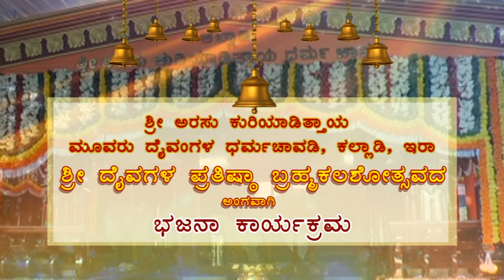ಶ್ರೀ ಅರಸು ಕುರಿಯಾಡಿತ್ತಾಯ ಮೂವರು ದೈವಂಗಳ ಧರ್ಮಚಾವಡಿ,ಕಲ್ಲಾಡಿ,ಇರಾ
ಶ್ರೀ ದೈವಗಳ ಪ್ರತಿಷ್ಠಾ ಬ್ರಹ್ಮಕಲಶೋತ್ಸವದ ಅಂಗವಾಗಿ ಭಜನಾ ಕಾರ್ಯಕ್ರಮ